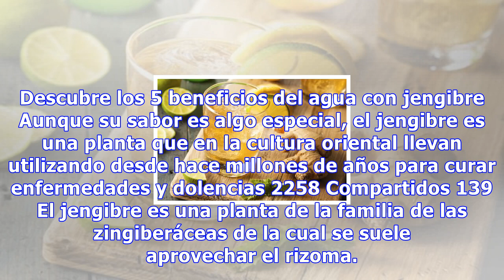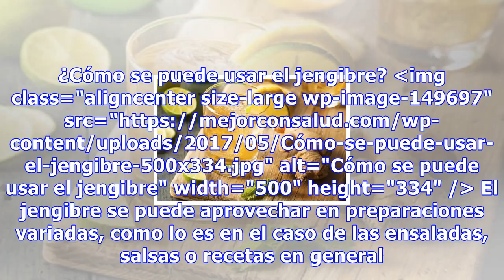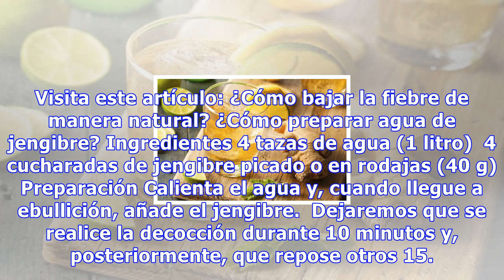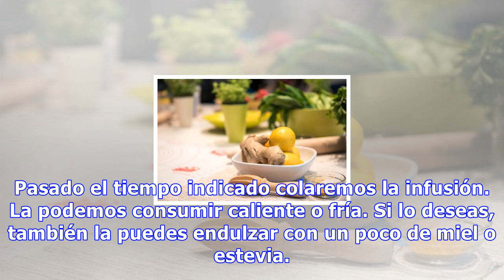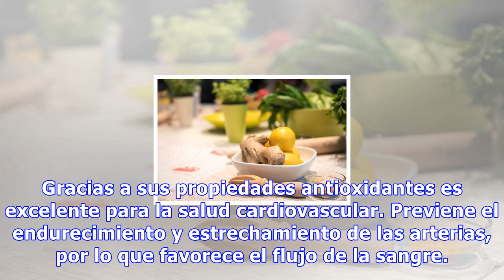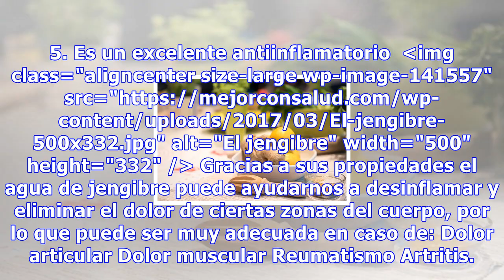Descubre los 5 beneficios del agua con jengibre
Descubre los 5 beneficios del agua con jengibre Aunque su sabor es algo especial, el jengibre es una planta que en la cultura oriental llevan utilizando desde hace millones de años para curar enfermedades y dolencias 2258 Compartidos 139 El jengibre es una planta de la familia de las zingiberáceas d...